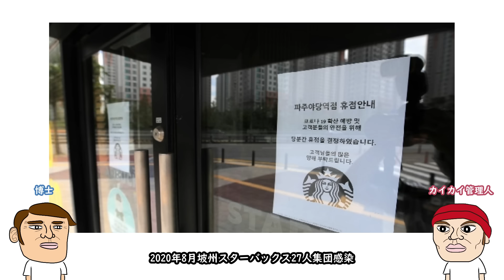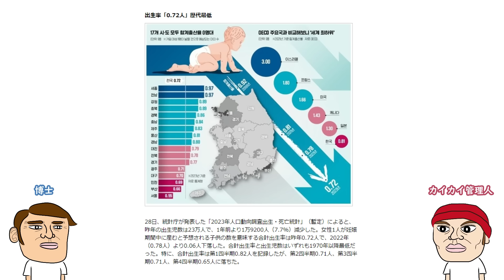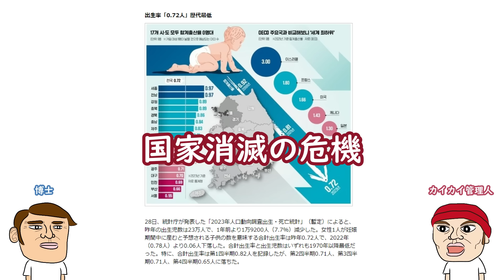調理員がペロペロ行為…内部告発によって暴かれた韓国の不衛生幼稚園、カイカイ管理人が解説（韓国の少子化の話も少し）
現在韓国で議論になっている不衛生幼稚園についてカイカイ管理人が解説。

博士とは
カイカイ管理人の友達。自称天才科学者、シンガーソングライター。